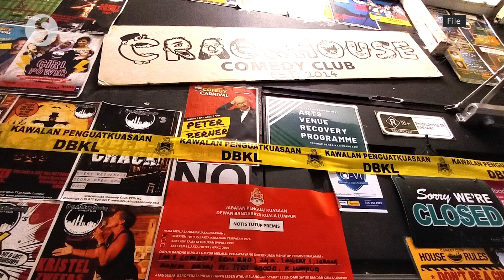DBKL blacklists Crackhouse Comedy Club owners from registering business for life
Kuala Lumpur City Hall (DBKL) has blacklisted the owners of the Crackhouse Comedy Club for violating the terms of its license.

Deputy Federal Territories Minister Datuk Seri Jalaluddin Alias ​​on Wednesday (Aug 17) said the club's business was revoked effective July 30 and the names of the comedy club's owners were blacklisted for life.